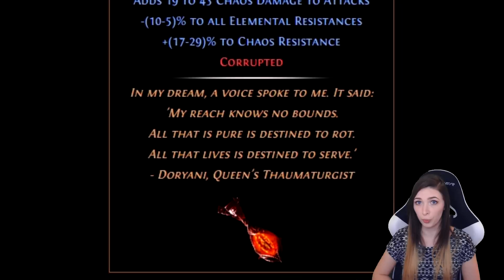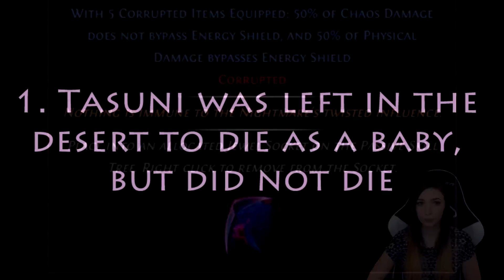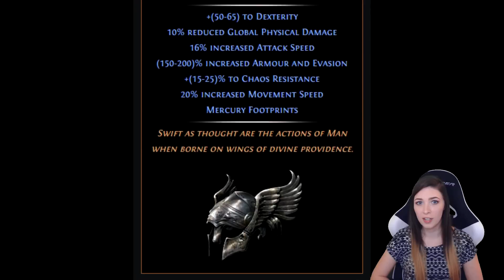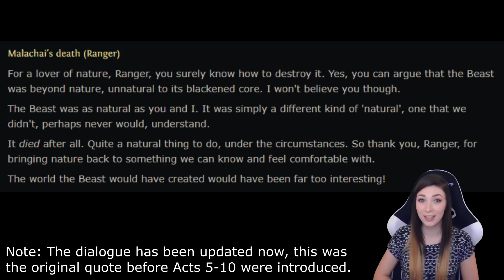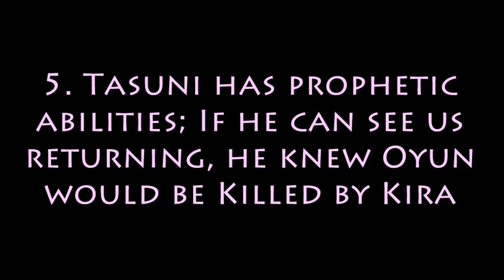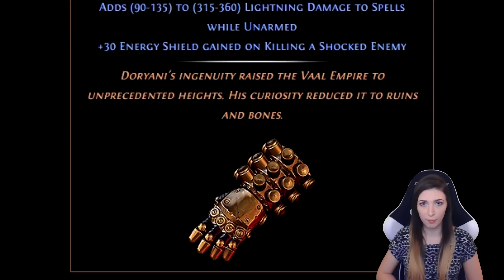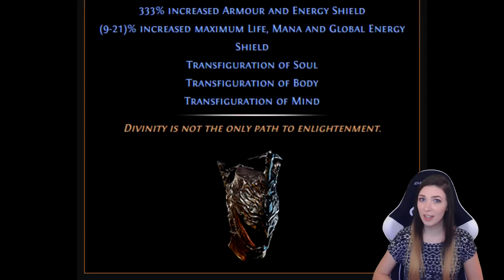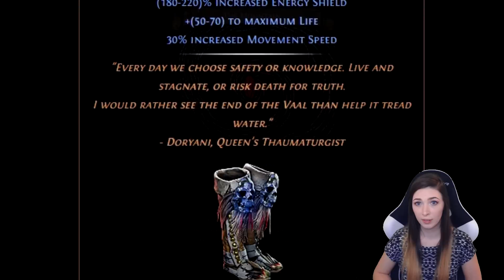PoE Theory: Tasuni is the next Malachai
Tasuni has always been an interesting character to me (even though I always give Irasha the feather). After reviewing some of his dialogue, I came to a realization--Tasuni has a lot in common with Malachai, and the game drops hints that Tasuni is on a similar path towards entering the Beast.

Thanks so much to my patrons and for all the support on the series so far!

What videos do you want to see next? Consider joining the Patron to vote on the next video in the series.